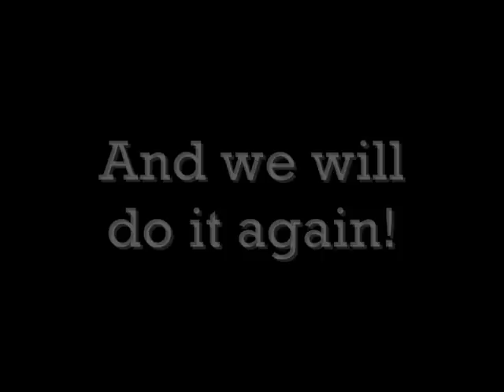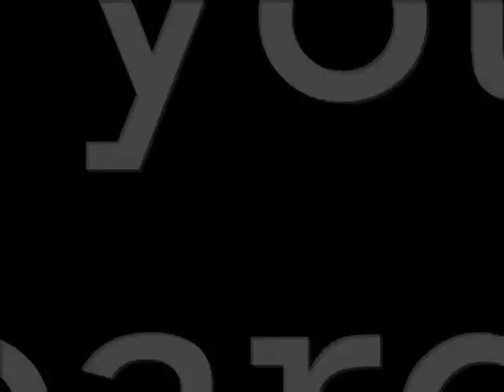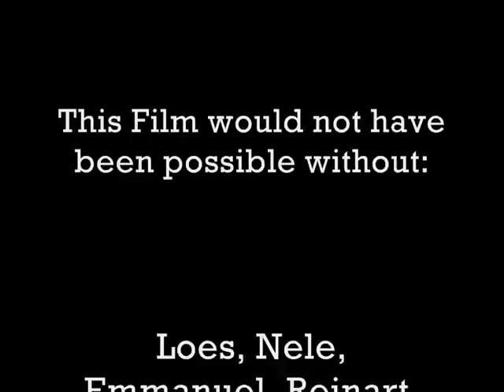Teclafeeling!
Sailing vessel Tecla sails with sail trainees during Tall Ships races and more. Get the feeling and come on board!!